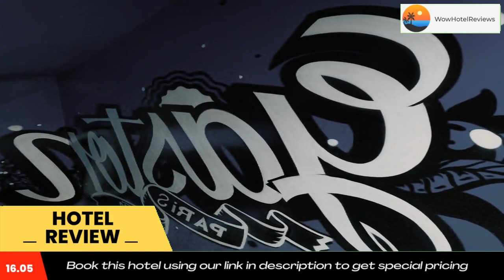Hôtel Gaston Review - Paris , France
Hôtel Gaston

Situated in Paris’ 17th arrondissement, Hôtel Gaston has been decorated in a contemporary style by Anne Lise Dees, one of Philippe Stark's former collaborator. It is 1.2 miles from Avenue des Champs-Elysées and 1.6 miles from the Grands Magasins area. It offers free, high-speed WiFi.
The modern, soundproofed and air-conditioned rooms offer a TV and have no building opposite. Each also features a private safe and a private bathroom with a hairdryer. All rooms are serviced by the hotel’s lift.
A buffet breakfast or express breakfast is served every morning in the convivial lobby. Guests can also choose to order room service. Additional facilities at the hotel include dry cleaning and fax and photocopying at the 24-hour reception. The artists of the Splendens Factory community have decorated the corridors and the lobby with photos, graffitis and anamorphosis.
The hotel is a 10-minute walk from Wagram Metro Station which provides direct access to Opéra and Galeries Lafayette department store. The hotel also offers an airport shuttle service at an additional cost.